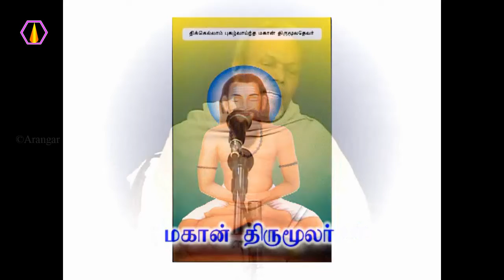திருவடி பூஜையைப் பற்றிய விளக்கம்